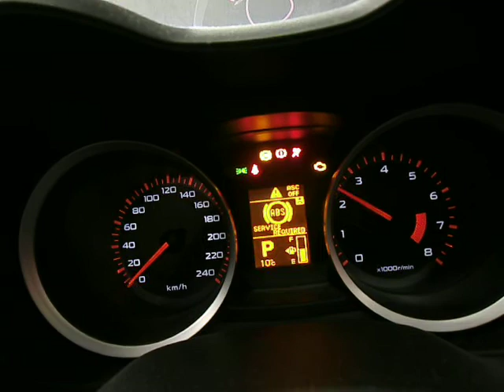WRECKING 2008 MITSUBISHI LANCER, 2.0, 4B11, MIVEC, CJ (J13882)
We are currently wrecking this 2008 MITSUBISHI LANCER, 2.0, 4B11, MIVEC, CJ (STOCK J13882).